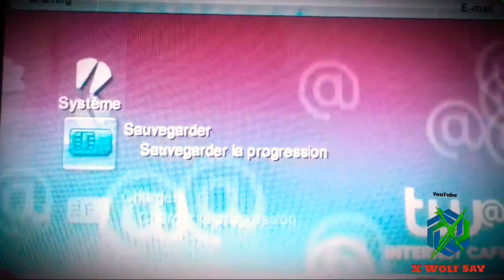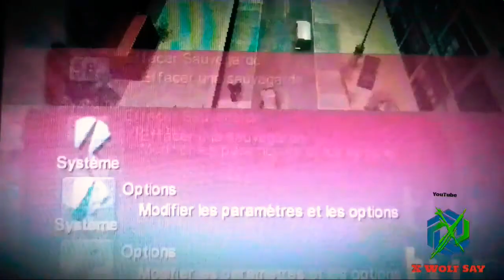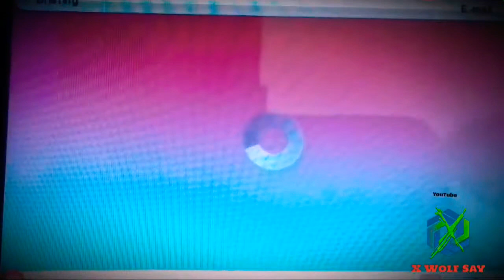LE JEU ROCKSTAR QUI EST UN ÉCHEC TOTAL, POURQUOI ?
Vous allez tout savoir sur ce jeu.

Je précise que la que la vidéo est de basse qualité car je n'ai pas les moyens techniques nécessaires.

J'espère que vous avez aimer la vidéo.

Partage la vidéo à tes amis.